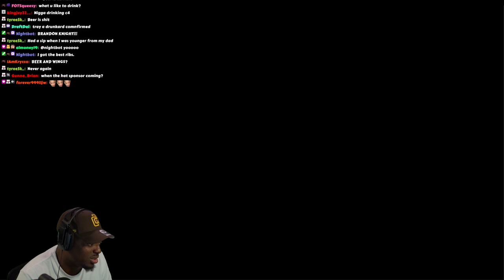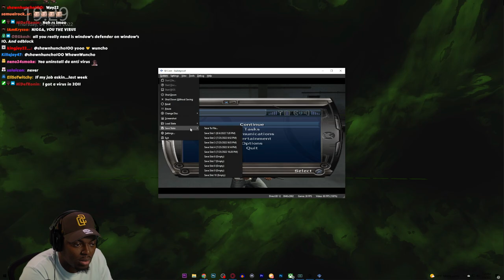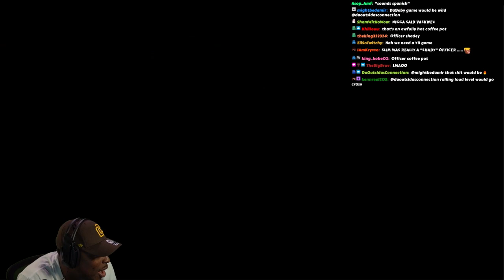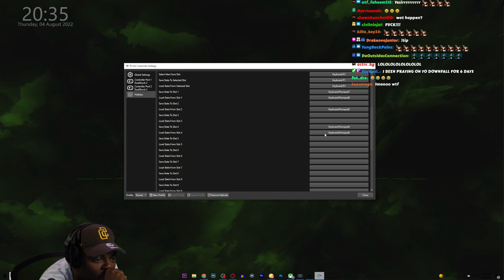WHERE DO THEY COME FROM!!!!! | TRYING TO BEAT 50 CENT BULLETPROOF | PART 5